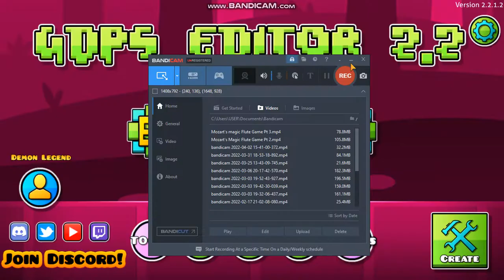Geometry Dash 2.2 Mod Gameplay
Finally, a gameplay that's not PB2 related.

For the GD players: You probably already know this is not official/legit, but wanna point out just in case. This is not real 2.2 by RobTop himself. Someone by the name of Blaze has made a Fanmade mod version of GD, but with 2.2 supplies. 2.2 is about the longest GD update we've been waiting since the wait for 2.1, and I doubt it will be released this year. But lets hope for the best.

Also sorry for the cancerous lag, I guess my PC isn't as good as I thought.